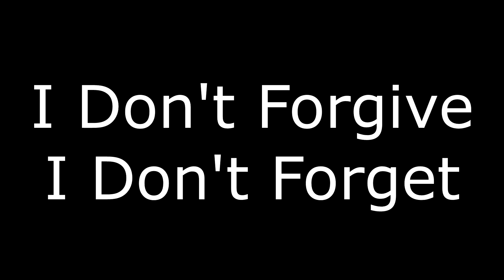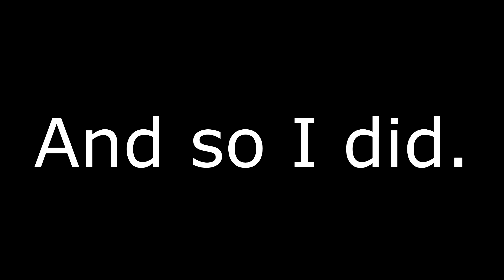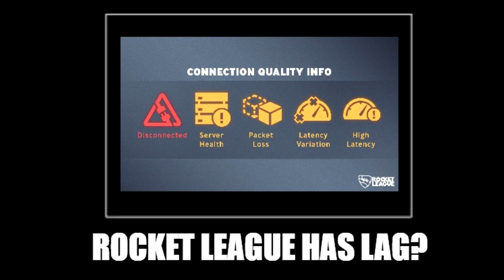Rocket League: How am I in Diamond?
Rocket league is hard, especially if you suck. This is my first upload in a while, I hope you all enjoyed the video!